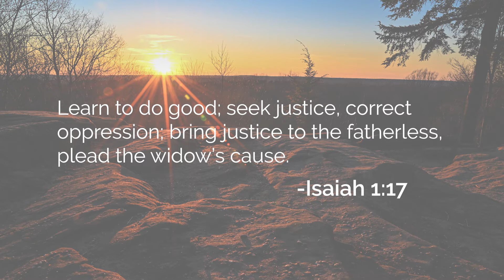Ethical Business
Business is a give-take game filled with negotiations and compromises. Your ethics, however, should never be open to compromise. You will see people from time to time who have done so. And maybe they've even profited from it. But it will eventually catch up to them, which is why you're always better suited sticking to your principles.

Roybrowning.me

Roy Browning is a leader in the marketing and advertising space, but his greatest joys are time spent with family and helping others realize their potential. His “Choices” and “Attitude” projects emphasize the power of a positive attitude and intentionality in tackling any challenges that life brings our way.